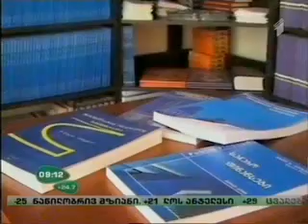ზურაბ ჟვანიას სახელობის სახელმწიფო ადმინისტრირების სკოლა ივლისიდან მიღებას იწყებს